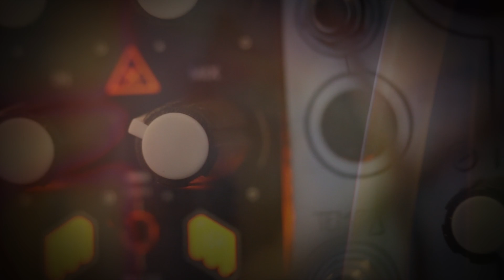DAY 49 - Gas mask delierium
Still More!

This year, I'm embarking on an exciting personal quest: the JAMaYEAR Challenge 2024.

My aim is to delve deeper into the realms of electronic and EDM music, using my modular synthesizers and Ableton Live as my primary tools. This challenge is about more than just music; it's a journey of discovery, learning, and self-expression.

Each day, I'll create a new piece of music, embracing the philosophy that every day holds the potential for a new melody, rhythm, or sound. This isn't just about showcasing my skills; it's about the process of growth, exploration, and connecting more deeply with my instruments.

Featuring the OXI ONE sequencer by OXI Instruments, I’m particularly excited to explore its capabilities. I find a special kind of joy in the tactile experience of modular synthesis, where every patch cable and knob twist opens up new sonic territories.

This challenge is a personal commitment to not only refine my craft but also to share my love for electronic music with a wider audience. It’s about the intimate and sometimes challenging moments that come with daily creation, from the frustrations of hitting a creative block to the triumph of a breakthrough.

The essence of the JAMaYEAR Challenge 2024 for me is about being present in the music-making process, embracing both the imperfections and the moments of brilliance.
I invite you to follow along, share your thoughts, and maybe find inspiration to start your own musical journey. Let's celebrate the power of music to inspire, connect, and transform.